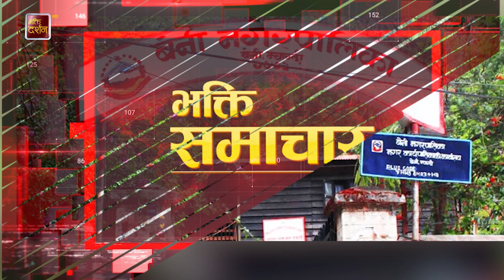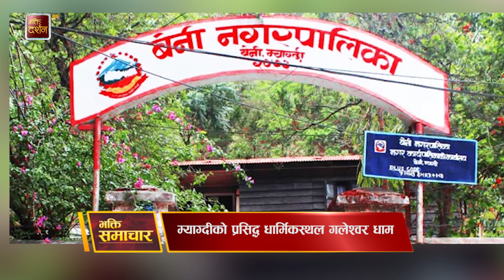भक्ति समाचार || Bhakti Samachar